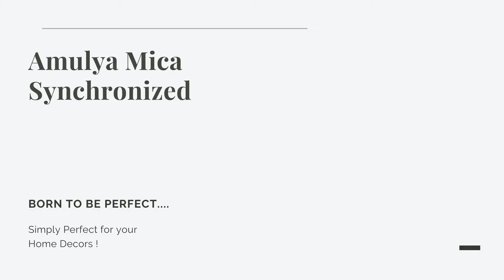Amulya Mica Laminates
A classic appeal of quality laminates. Create wonders for your spaces by using AMULYA MICA Laminates